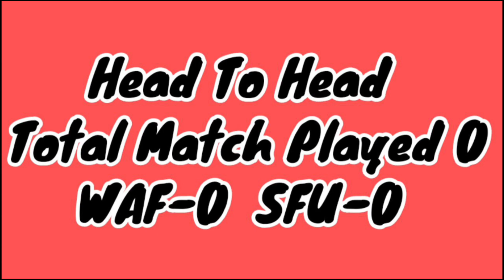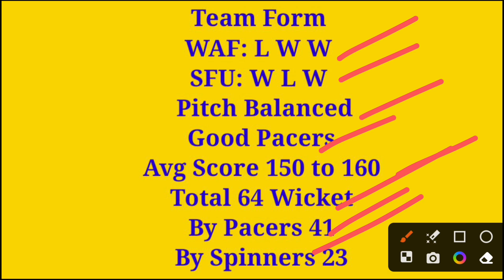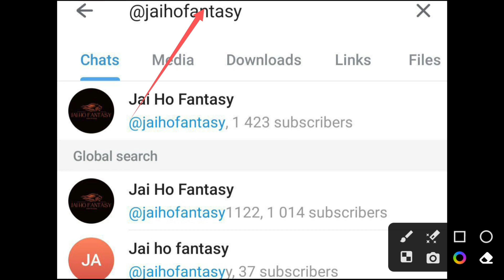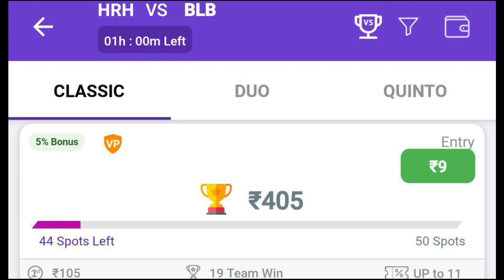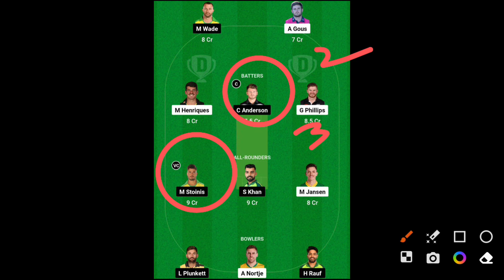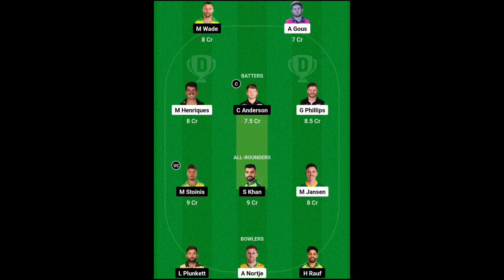WAF vs SFU Dream11 Prediction, WAF vs SFU Dream11, WAF vs SFU Dream11 Prediction Today Match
WAF vs SFU Dream11, 11th Match , Washington Freedom vs San Francisco Unicorns, Major League Cricket T20